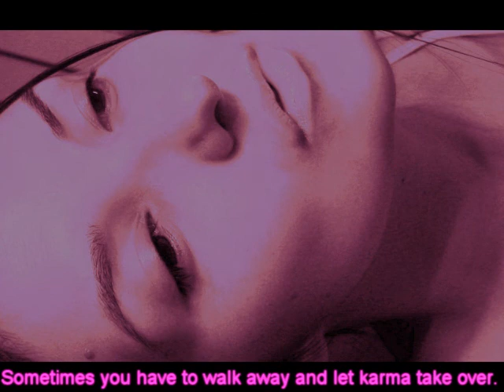Sebastian Weikum - There She Is (Original Mix)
Sometimes you have to walk away and let karma take over.
KATHARSIS = the purification of emotions through ART